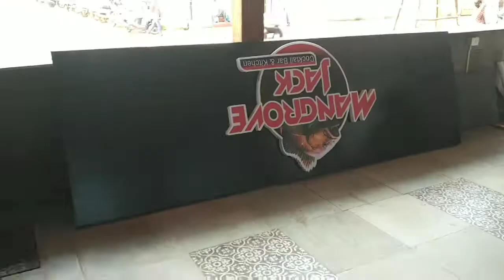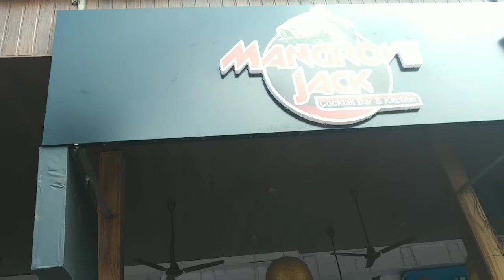Mangrove jack acrylic board